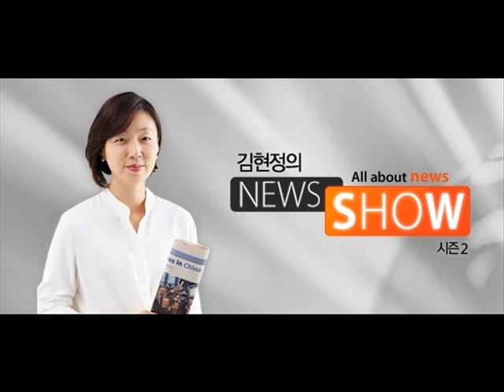[김현정의 뉴스쇼] 우리나라 최초 스키선수 "86세 지금도 활강중" (20160125)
우리나라 최초 스키선수 "86세 지금도 활강중"

■ 대담 : 임경순 (1960년 동계올림픽 최초의 스키 선수)

여러분 혹시 스키 탈 줄 아세요? 저는 타보기는 했는데, 잘은 못 탑니다. 어려워요. 중심 잡기도 어렵고 무섭고 그렇더라고요. 그런데 올해 나이 86세의 스키 마니아가 있어서 화제입니다. 아흔이 가까운 나이인데도 여전히 매년 겨울이 되면 백발 휘날리면서 스키장을 누비시는 분입니다. 알고 보니까 이분이 우리나라 최초의 국가대표 스키선수로 1960년에는 미국 동계올림픽까지 출전하셨던 분이랍니다. 1960년에 스키라, 상상이 되십니까. 오늘 화제의 인터뷰 대한민국 1세대 스키선수, 스키 원로 임경순 씨 연결을 해보죠. 임 선생님, 안녕하세요.